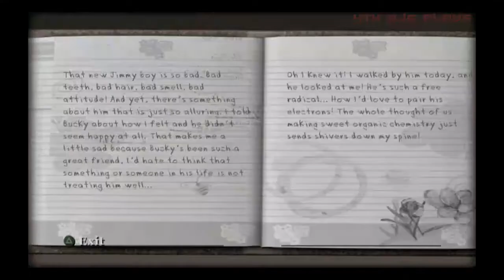Bully - Part 33 (The Diary) Walkthrough - PS2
This is a walkthrough for the Game Bully

Life at the academy
The story follows Jimmy Hopkins, a teenager who's been expelled from every school he's ever attended. Left to fend for himself after his mother abandons him at Bullworth to go on her fifth honeymoon, Jimmy has a whole year at Bullworth ahead of him, working his way up the social ladder of this demented institution of supposed learning, standing up for what he thinks is right and taking on the liars, cheats and snobs who are the most popular members of the student body and faculty. If Jimmy can survive the school year and outsmart his rivals, he could rule the school.

Using the "living sandbox" game style similar to Rockstar's previous titles, players complete goals and experiment with items in the game world. A rival may dare you to drop a firecracker into a toilet or scare some sense into the kid who took your lunch money. Don't spend too much time roaming the halls, however, as you may actually be punished for skipping out on important classes. Choices you make outside of school will also impact how friends and foes in the school view you after you buy new clothes and sport a new haircut.

Mini games abound
Bullworth Academy pride themselves in rigidly sticking to the curriculum at all times, to this end consistent truancy will result in punishment. The esteemed staff of the Academy, though occasionally questionable in their recreational habits, ensure that the pupils have a firm grounding in the key academic subjects. Alongside the strict principals of loyalty, trust and ruthless ambition that are ingrained in every pupil in the academy by the principal Dr Crabblesnitch, core subjects include English, Gym, Shop Class, Photography, Art and Chemistry. Each subject comprises a series of five tests to be passed with flying colors. Of course on passing each test a due reward, in the form of gameplay features will be earned by the player. Bullworth Academy's educational system is provided through a host of exciting and innovative mini games lovingly developed by Rockstar Vancouver to accompany the main storyline of Bully.

Do a double clique
Just like any other crumbling prep school, Bullworth Academy has its cliques. You'll have to choose whether to side with football jocks, well-dressed preppies, or try to turn them against each other while you laugh at the antics with your fellow greasers. Clique membership becomes even more exciting as your clique rises to the head of the class- making a name for themselves and striking fear into the hearts of those who might cross you. Don't be surprised if some cliques offer up some surprises, as those bug-eyed nerds just may have the scientific know how to create weaponry that can keep those bullies at bay.

Ready yourself for a hilarious return to campus living with Bully, the outrageously funny debut title from Rockstar Vancouver, available exclusively for PlayStation2 computer entertainment